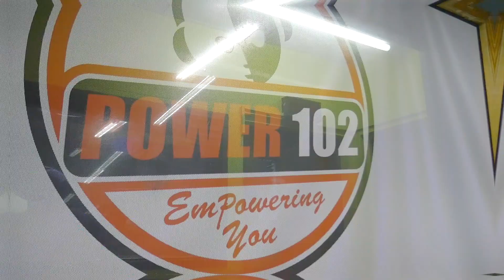CoP Gary Griffith on Police searches - Buju Banton and Maha Saba Radio Part 5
Gary Griffith gives some insight into the two recent incidents involving Police searches on Buju Banton and on the Maha Saba Radio Station He also discusses with the Power Breakfast show the reports on those incidents from the media.